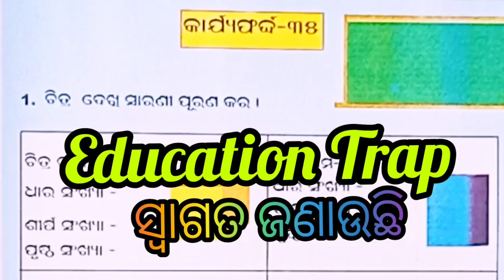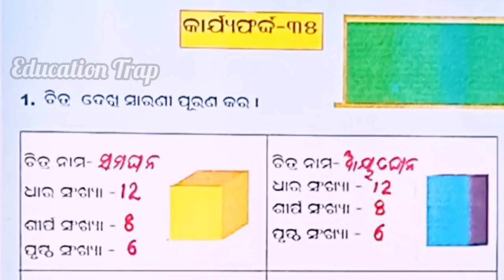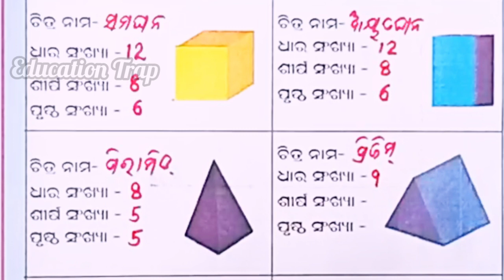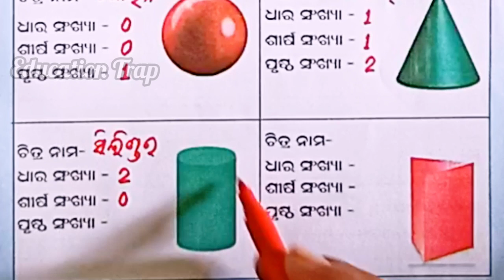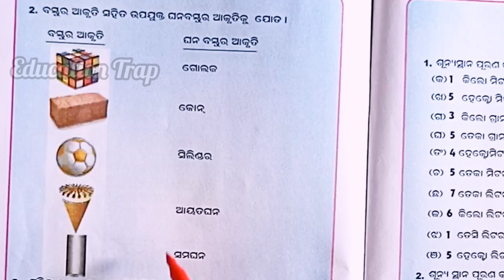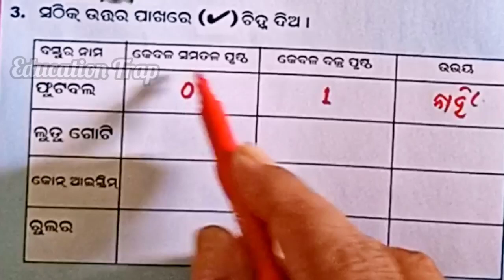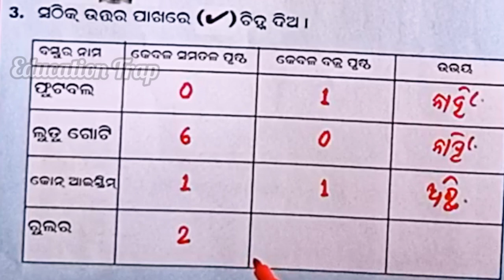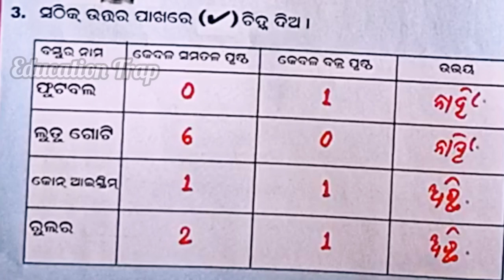ଉତ୍ଥାନ ଗଣିତ/ Utthan Mathematics / class 6 / Worksheet-35 / Education Trap/Online class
Utthan class 6 Mathematics// Worksheet-35//Osepa// School & Mass Education, Odisha// Education Trap

Utthan class 6 Mathematics/Worksheet-35/ LRP 2022-23

Utthan class 6 Math/ LRP

ଶିକ୍ଷଣ ଅଭିବୃଦ୍ଧି କାର୍ଯ୍ୟକ୍ରମ (LRP)
ଉତଥାନ
ବିଦ୍ୟାର୍ଥୀମାନଙ୍କ ପାଇଁ ଅଭ୍ୟାସ ପୁସ୍ତିକାର କାର୍ଯ୍ୟଫର୍ଦ୍ଦର ସରଳ ସମାଧାନ
ବିଷୟ-ଗଣିତ
ଶ୍ରେଣୀ-ଷଷ୍ଠ